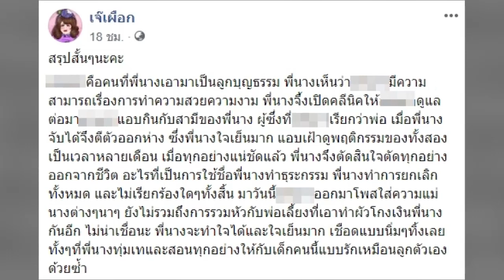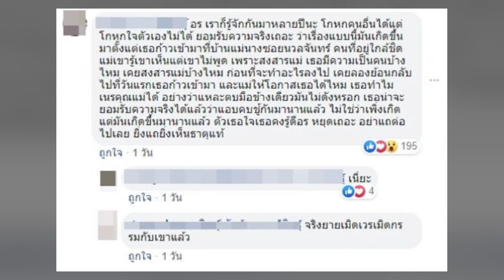แม่โยนความผิดให้! ลูกบุญธรรม ศิริพร โพสต์ล่าสุด ตอกกลับ ไม่ยอมรับแอบกินสามี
ล่าสุดด้านลูกบุญธรรมก็ได้ออกมาโพสต์ข้อความอีกแล้วว่าเธอถูกคุณ ล ใส่ร้ายโยนความผิดให้เธอ และบอกว่าถ้าคิดจะคบก็อย่าเป็นอีแอบ เพราะมันเป็นเรื่องที่น่าอายและบาป ซึ่งมีข้อความตามนี้ว่า จะหักมุมชีวิต แต่กลับโยนความผิดให้ หนู คุณ ล คะ คิดจะคบก็กล้าสิคะ อย่าเป็นอีแอบค่ะ มันเป็นเรื่องที่น่าอายและบาปค่ะ ที่โยนความผิดให้คนอื่นเนียนๆ ให้ตกเป็นจำเลยสังคม ใจคุณทำด้วยอะไรคะ